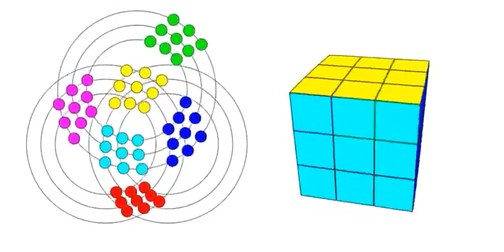Rubik's Cube 3d to 2d simulation ( slow motion for better understanding )